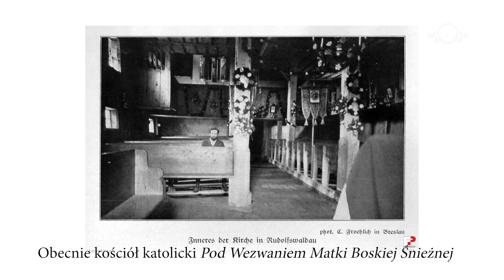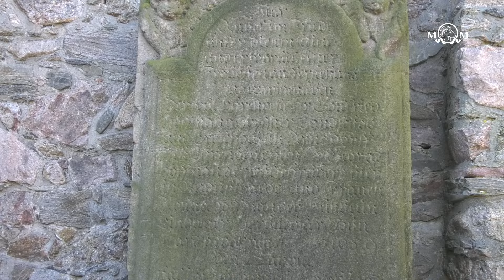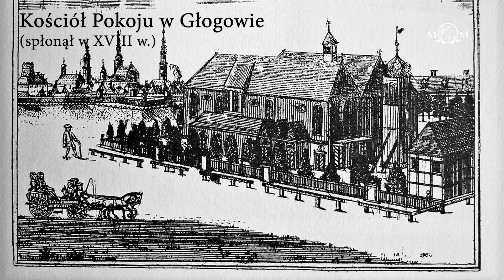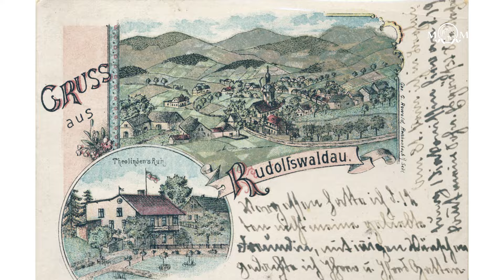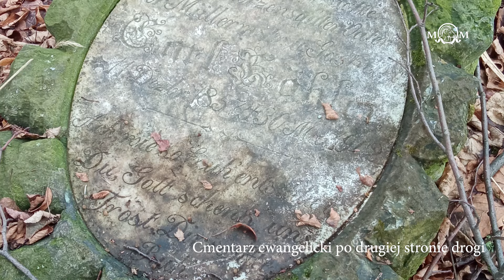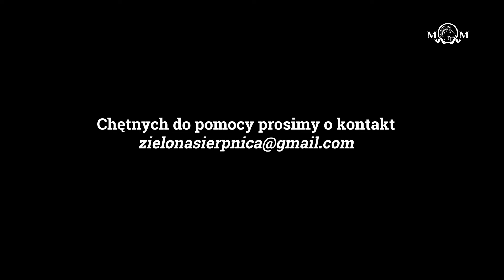Historia Sierpnicy koło Głuszycy w Górach Sowich i jej drewnianego kościółka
Sierpnica (przed wojną Rudolfswalde) to mała wioska położona w Górach Sowich w gminie Głuszyca. Najbardziej znana z Osówki, poniemieckich sztolni kompleksu Riese. Jej drugą, niedocenianą atrakcją  jest drewniany zabytkowy kościółek.
Produkcja Muflon Movie.
Film powstał wiosną 2024 roku.
Reżyseria, montaż, ilustracje – Justyna Wolniewicz-Wrabec
prowadzenie i materiały archiwalne – Grzegorz Czepil
Produkcja i operator – Paweł Wrabec
Podziękowania za udostępnienie przestrzeni dla Parafii pw. NMP Królowej Polski w Głuszycy oraz Chaty Mirdada.